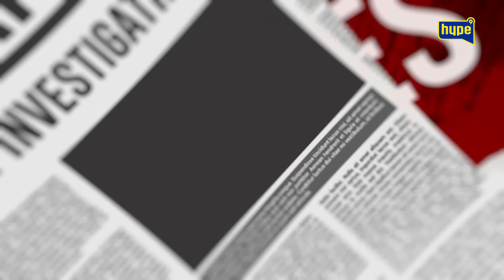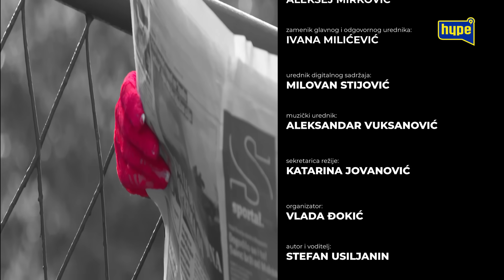PA ŠTA I DA SAM BILA PIJANA!? Dušica Jakovljević o osudama: Volim što sam plastična!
druge kanale.